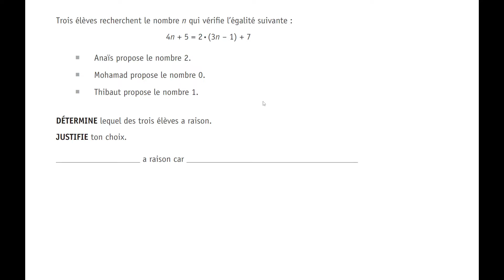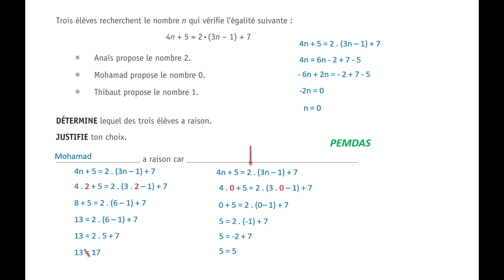CE1D Math 2022 - question 8 - Transformation et résolution d'équations